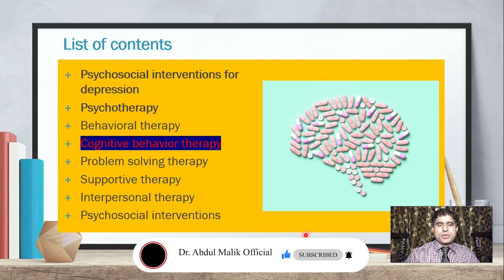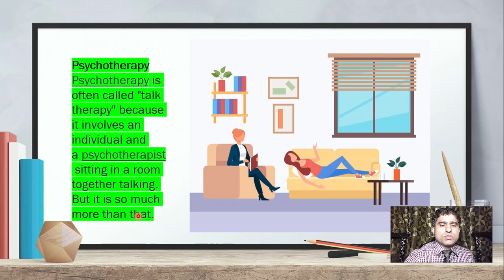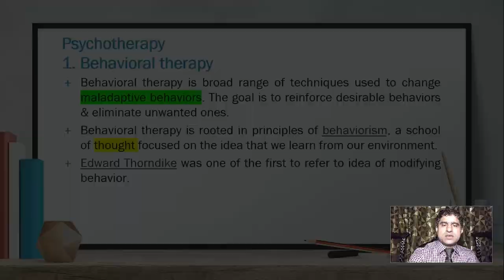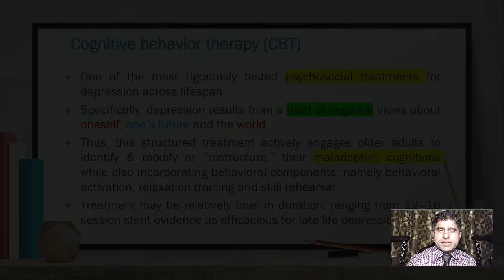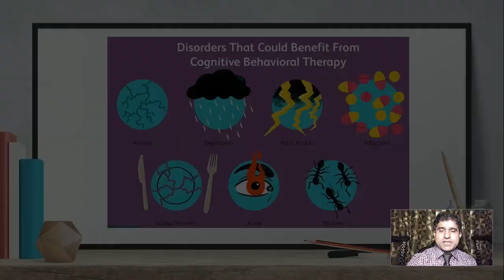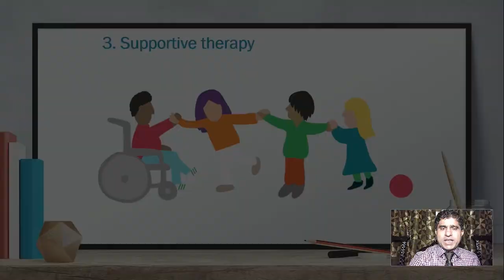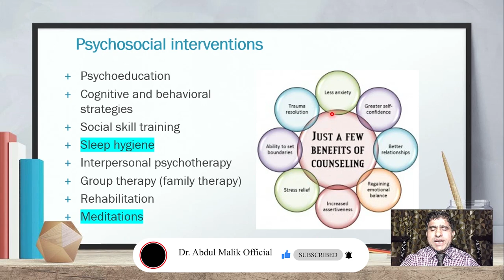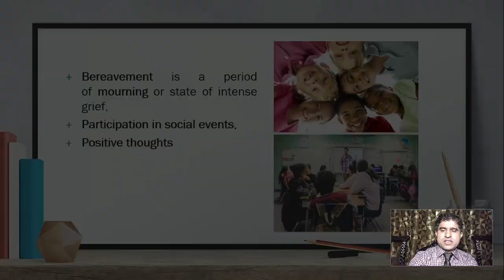Depression or major depressive disorder | Complications of depression | Treatment of Depression | 4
Depression or major depressive disorder (MDD) is common problem in the world. Depression is classified as a mood disorder. Females have the double the prevalence of depression than male. It may be described as feelings of sadness, loss, or anger that interfere with a person’s everyday activities. If you experience some of the following signs and symptoms of depression nearly every day for at least 2 weeks, you may be living with depression: feeling sad, anxious, or “empty” feeling hopeless, worthless, and pessimistic
crying a lot, feeling bothered, annoyed, or angry, loss of interest in hobbies and interests you once enjoyed, decreased energy or fatigue, difficulty concentrating, remembering, or making decisions, difficulty sleeping, early morning awakening, or oversleeping, appetite or weight changes, thoughts of death, suicide, self-harm, or suicide attempts. The symptoms of depression can be experienced differently among males, females, teens and children.
Abdul Malik Official.       like the videos to encourage me. Thanks

0:00 Introduction
0:23 Depression & Its Management Part 4
1:25 Most common psychosocial interventions for depression
5:03 Cognitive behavior therapy (CBT)
8:52 Problem solving therapy Benefits of Problem Solving Therapy
10:25 Supportive therapy
11:03 Interpersonal Therapy

Further,
I have explained following points
1. depression
2. major depressive disorder
3. mood disorder
4. symptoms of depression
5. causes of depression
6. mechanism of depression
7.  treatment of depression
8. complications of depression
9. management of depression
10. depressive mood
11. mania
13. bipolar disorder
14. antidepressant drugs
15. types of depression
16. insomnia
17. loss of interest
18. psychiatrist for depression
19. psychiatric disorder
20. pharmacology of depression
21. sex differences
22. major depression and anxiety